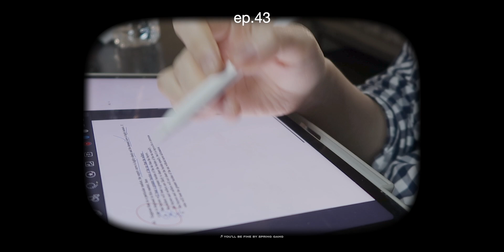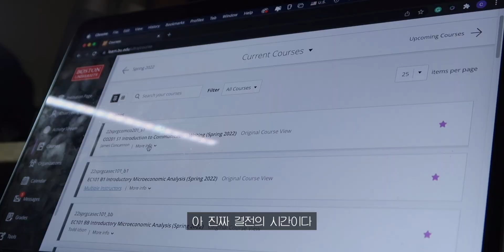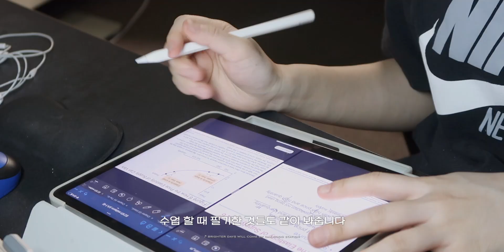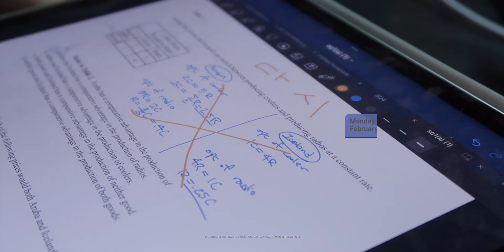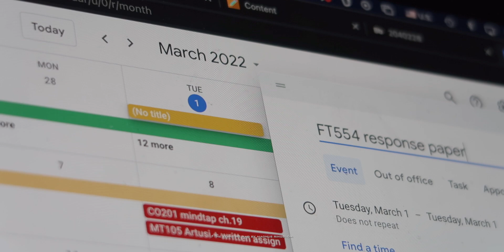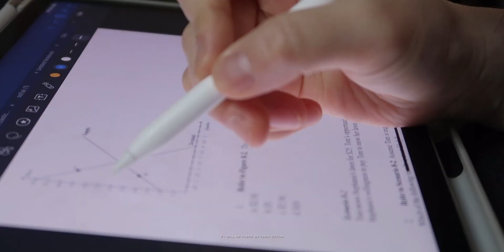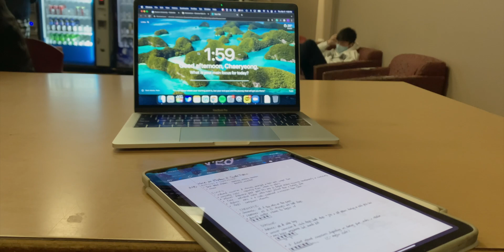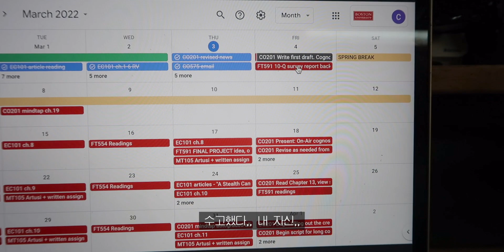눈물 젖은 중간고사 | 미국대학 𝑽𝑳𝑶𝑮 • 3월 1주차